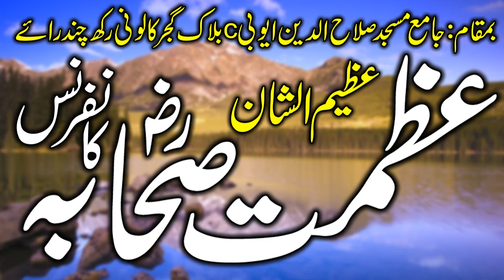Tilawat by naeem muhammadi